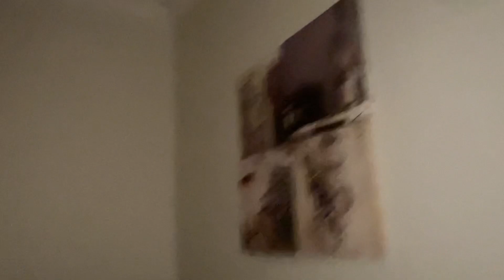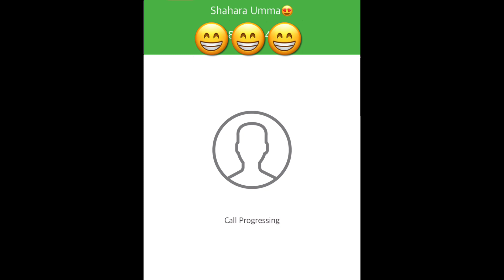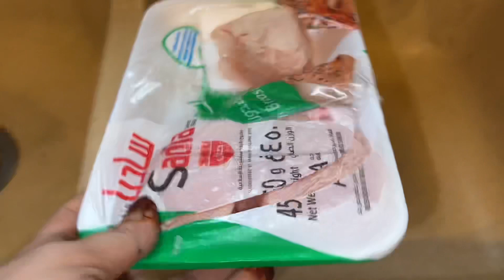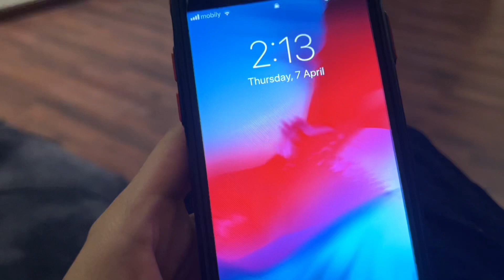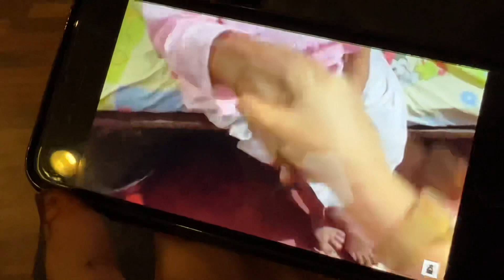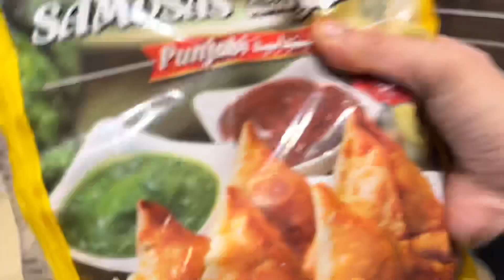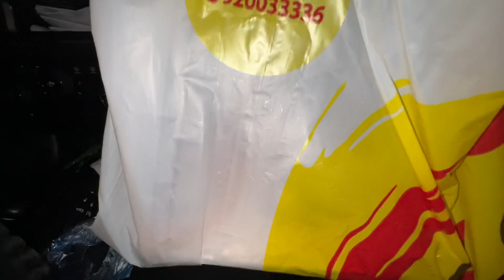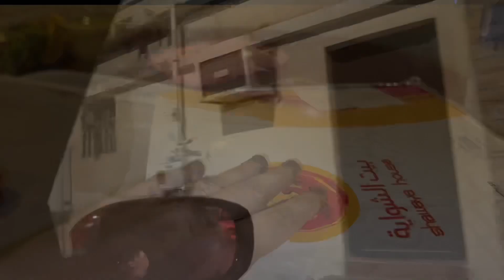🌙Ifthar Vlog🔥Ramadan Full Day Vlog ഇന്നത്തെ നോമ്പ് തുറ Special Vlog🥰 IshasDream🤓Hizana